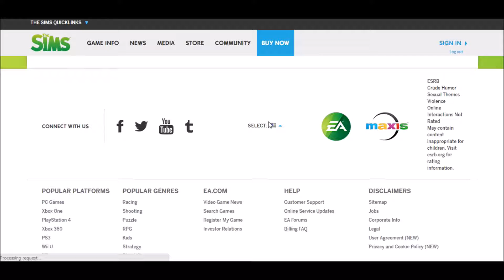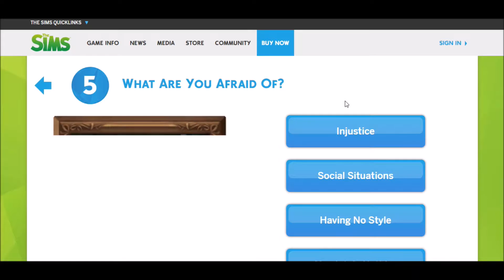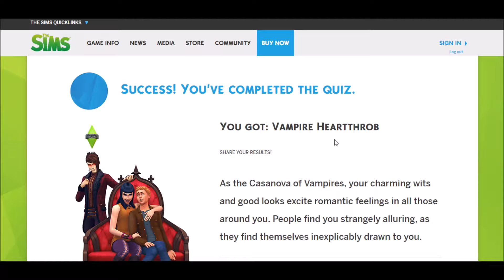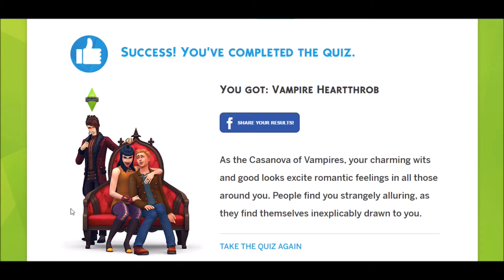The Sims 4: What Vampire Are You?? || Sims 4 Quiz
Kalizmy Tells All Steps:
1.Upload sim to the gallery under the hashtag "kalizmytellsall" (kalizmytellsall)
2.In the discription of you sim, tell me their style preferance and what room they want built and the budget. (if a house, how many beds, baths. floors?)
Thats All!

Social:
Origin ID:Kalizmy